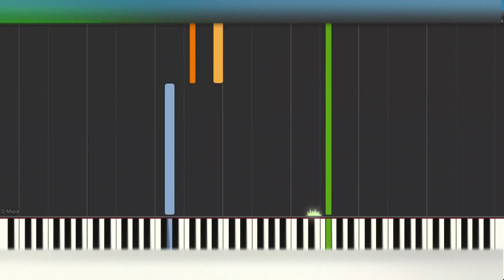Intro I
I could make a Rush out of this :)